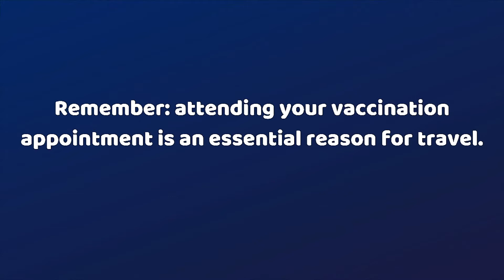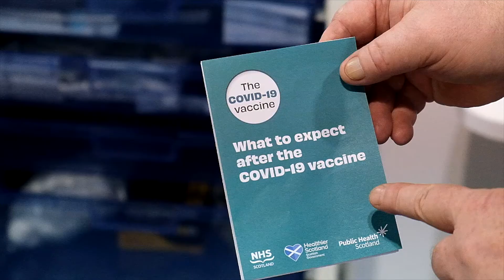What to expect at your COVID-19 vaccine appointment (very large vaccination site) Arabic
This video explains what to expect when you go to a large vaccination centre in Arabic language. For more information about the COVID-19 vaccine visit nhsinform.scot/covid19vaccine